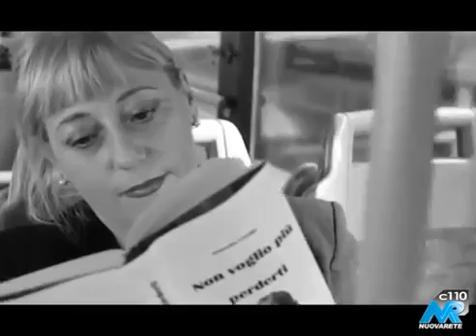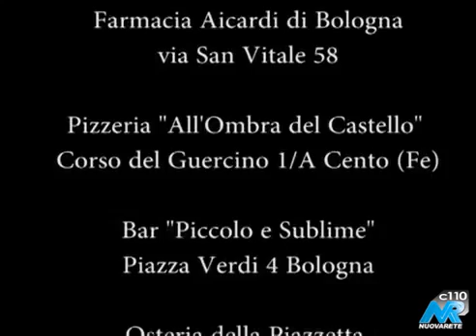Simone Merini intervista il cantautore Antonello Frongia ( 2016 )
Simone Merini intervista il cantautore Antonello Frongia nella trasmissione televisiva " Una citta ' per cantare " in onda su
Nuovarete , canale 110 :

Programma condotto da Simone Merini , ideato e realizzato dalla Marco Frusteri Productions, per la promozione dei cantanti, band e cantautori.

Realizzazione riprese e Montaggio della Marco Frusteri Productions di Bologna.